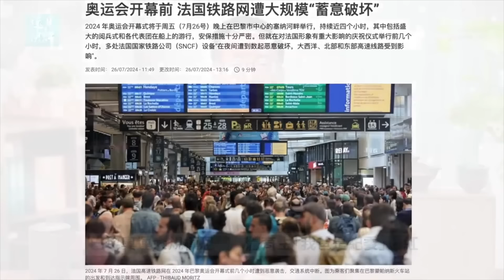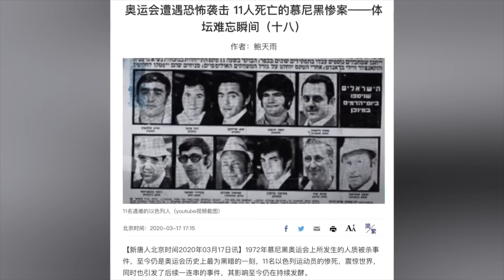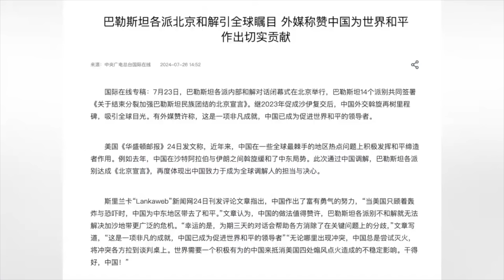調和中東14派別，北京意在「攪屎棍」【遠見快評】2024.7.26 精華選段